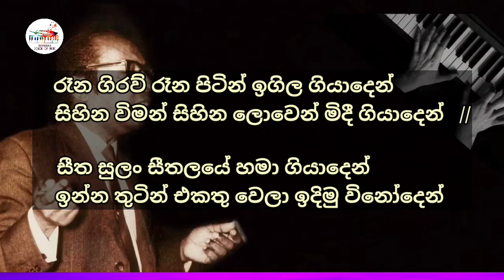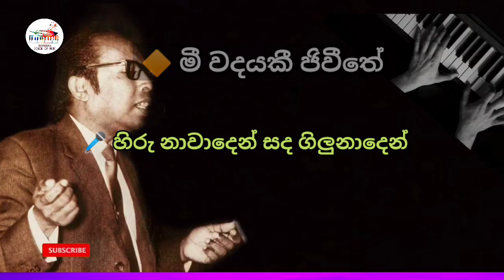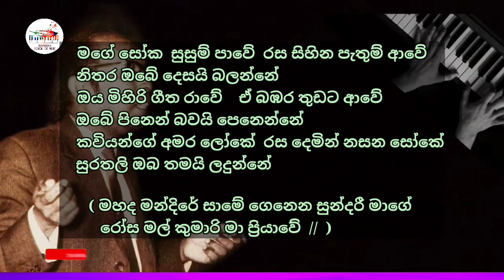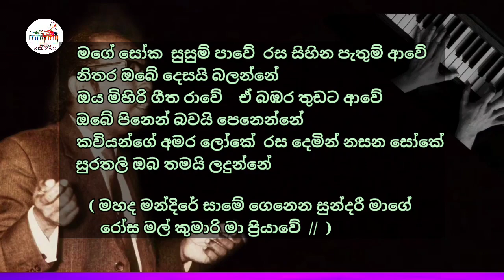C T Fernando Nonstop Karaoke | C T Fernando Songs Karaoke song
Hello friends
This video is about How to grow without voice in sri lanka ( clear expension )

Karoke sinhala song | karaoke nonstop | karaoke tamil song |Karaoke hinfi song

ගීතයේ සියලුම ගෞරවය එහි මුල් අයිතිකරුවන්ට හිමි වේ

👉ගායනය -  C T fernando මහතා

ලයික් එකක් commont එකක් දාලා ඔයාලගෙ යාලුවන්ට බලන්නත් ශෙයා කරන්න අමතක කරන්න එපා 👉💗

If you like my chanal

My chanal others videos  -

😍 karaoke සුපිරිම nonstop එකක්

( ma sitha miyuru kalpana /sulaga nuba wage / wala theerayen eha / miyuru kalpana /asha nirasha mawu / sepalika malai )

😍 Ms nonstop